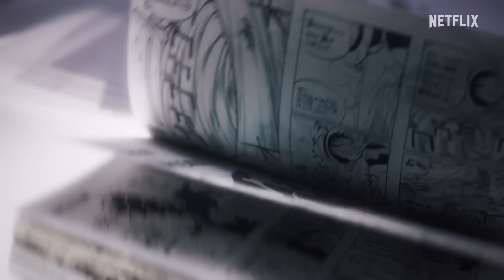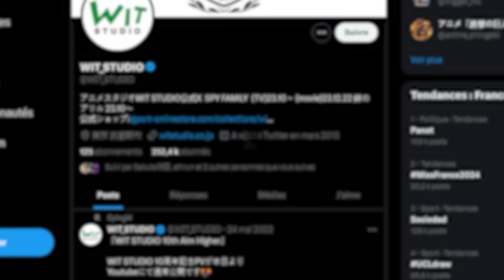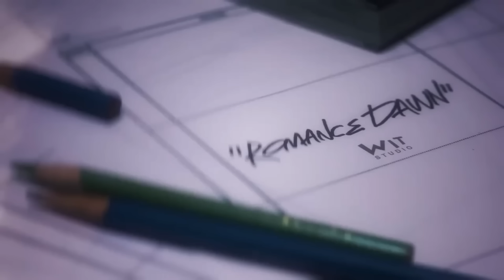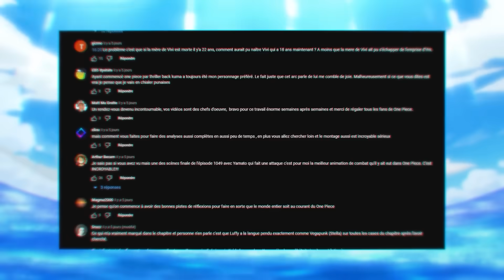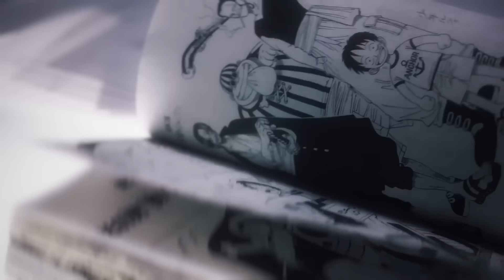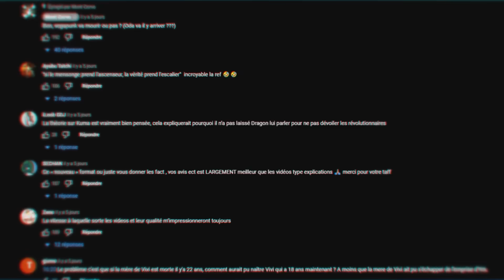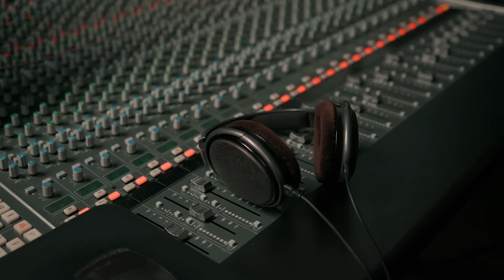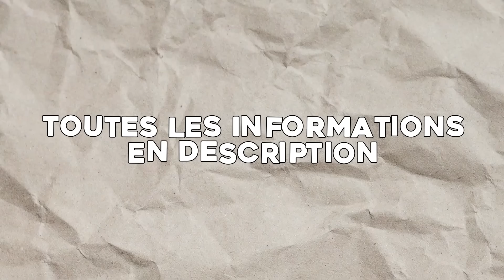OFFICIEL : LE REMAKE DE ONE PIECE PAR WIT STUDIO DEVOILÉ ! ONE PIECE NEWS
Le rêve le plus fou des fans de One Piece va enfin se réaliser : Un anime saisonnier par le formidable studio d'animation WIT (L'attaque des Titans, Vinland Saga). En 2024, les choses sérieuses commence : Shanks vs Barbe Noire ? Elbaf prochain arc ? On décrypte le nouveau message d'Eiichiro Oda dans les actus OP !

FAQ/Questions récurrentes :

*Vous êtes quoi ? : Deux frères jumeaux
*Vous avez le brevet ? : On a 27 ans
*Vous connaissez ONE PIECE ? : Depuis nos 9 ans, soit 18 ans.